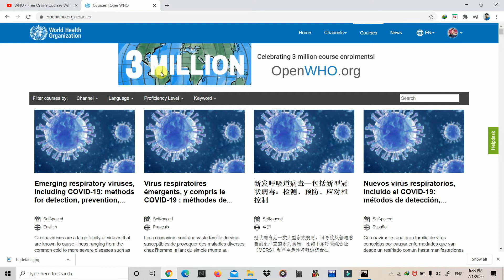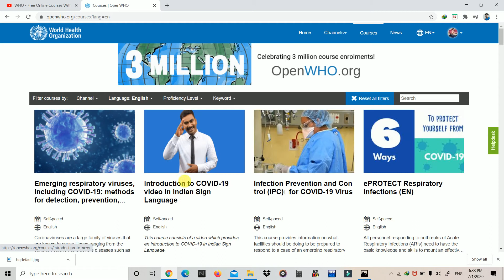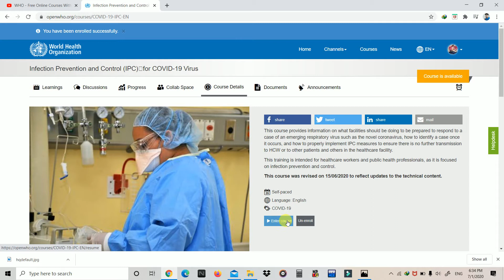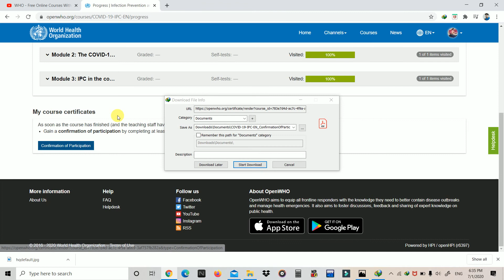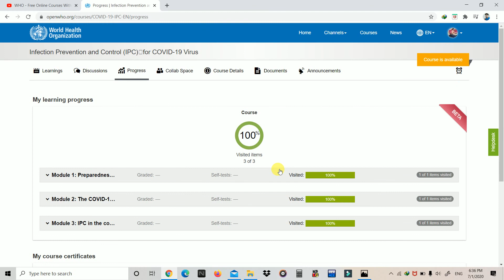WHO - Free Online Courses With Certificate | Free Verified Certificate | How to register in WHO?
Guys get WHO Certificate in free of cost.